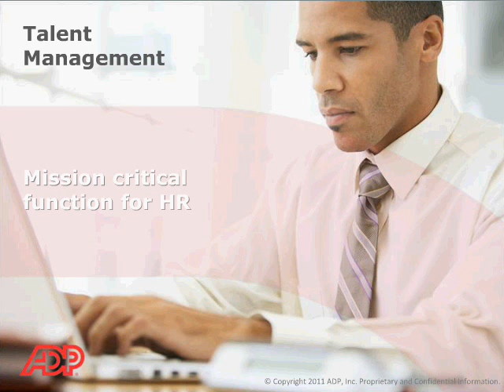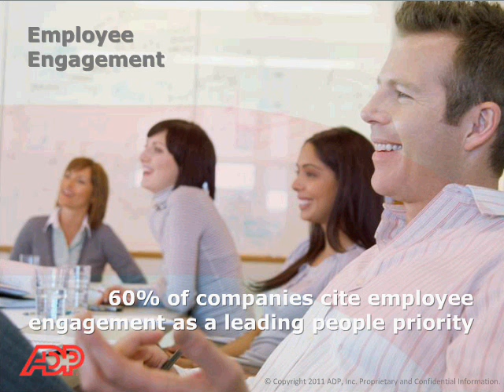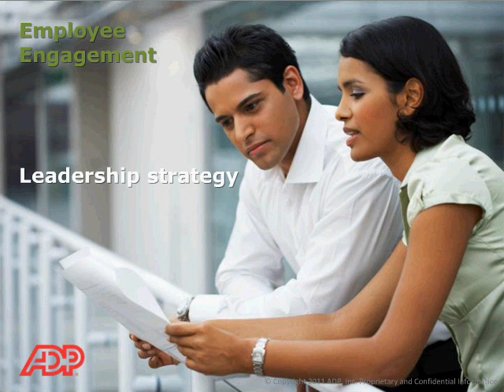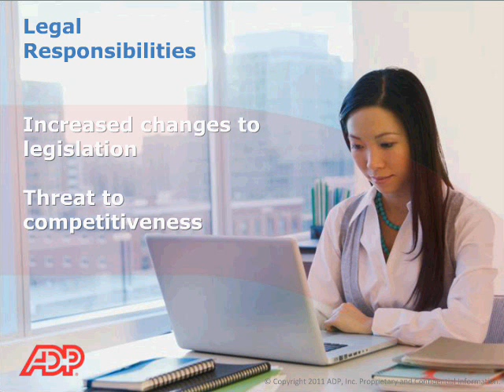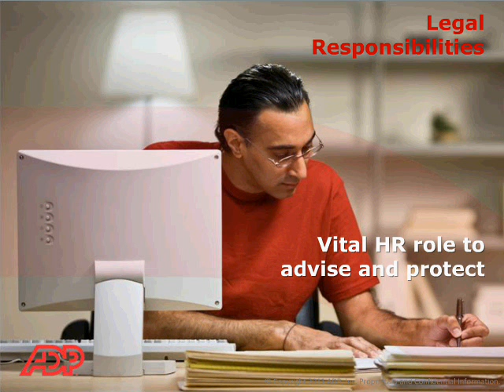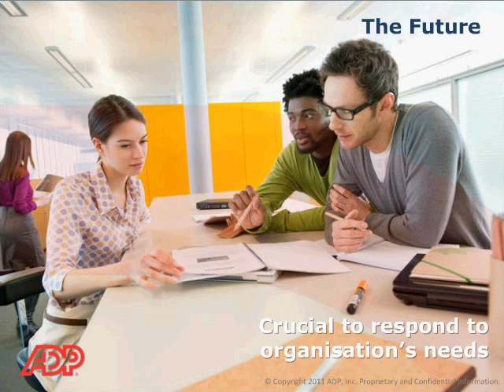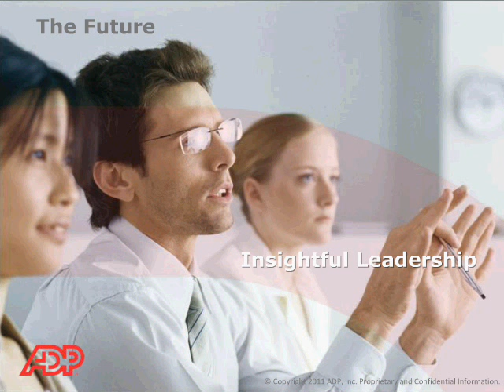ADP Webinar: Learn How To Exceed Executives Expectations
Watch the ADP Webinar held recently talking about How To Exceed your Executives' Expectations.

The speakers are Professor Paul Sparrow is the Director of the Centre for Performance-led HR and Professor of International Human Resource Management at Lancaster University Management School and Hazel Privett ADP UK HRD. Listen as they talk through topics including talent management, technology, employee engagement, legal responsibilities and the future of HR. Click here to find out more.